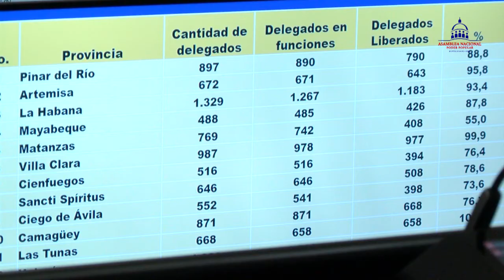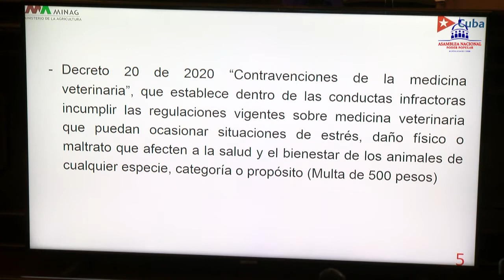Sesionó el Consejo de Estado de la República de Cuba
En la tarde de este 26 de febrero sesionó el Consejo de Estado de la República de Cuba​ mediante videoconferencia desde el Capitolio de La Habana; presidido por Esteban Lazo Hernández, titular de la Asamblea Nacional del PoderPopular​, contó con la presencia de Miguel Díaz-Canel Bermúdez, presidente de la República, y Manuel Marrero Cruz, primer ministro.

En la sesión se evaluó el cumplimiento del Acuerdo No. 121 del órgano legislativo, del 21 de octubre del 2020, y fue discutido y aprobado el decreto-ley "De Bienestar Animal".